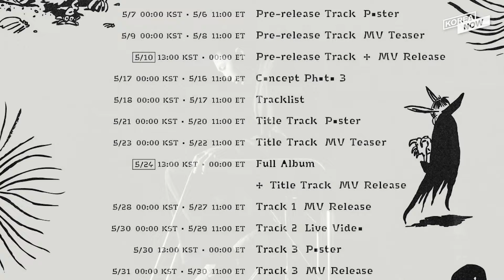BTS RM drops first concept photos for his new solo album